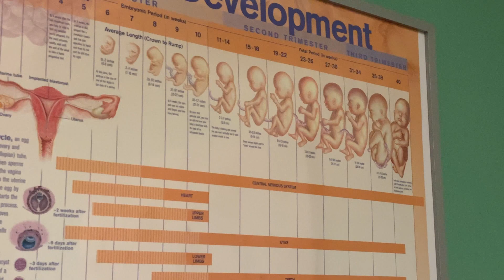(G)ender Reveal di piccol* G. e sorpresa ad amici e parenti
Finalmente è giunto il giorno di rivelarti piccol* G. il tuo Gender reveal che non poteva che essere una cosa divertente e nel nostro stile.

Buona visione